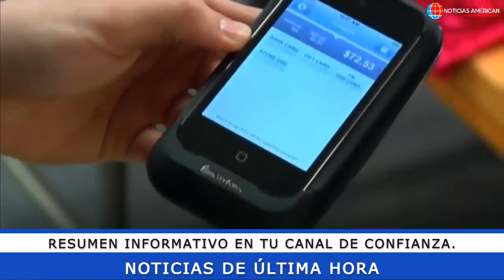NOTICIAS ECUADOR: HOY 07 DE DICIEMBRE 2022 ÚLTIMA HORA